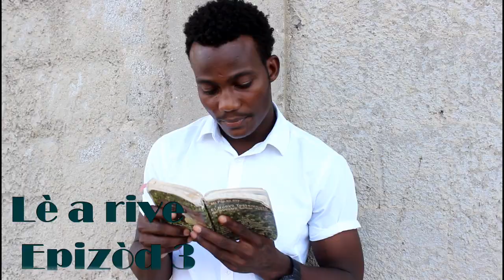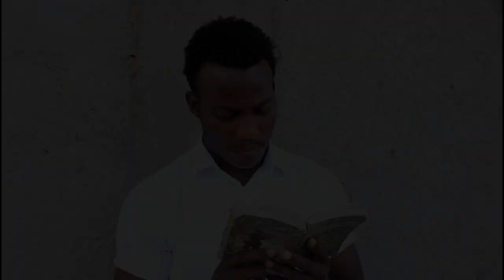Lè a rive. epizòd 3 sanble san pral koule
Lè a rive se yon mini seri, nap jwenn yon epizòd chak mékredi maten sou chanel Flow film, nan se yon seri ki baze sou dènye tan la bib pale a
Pa neglije chache chemen verite a paske pa gen tan ankò, tout sak ekri yo prèske fin pase, pa bliye like, kòmante, e pataje mèsi anpil paskew te chwazi sipòte nou

Inf: 809-858,9589